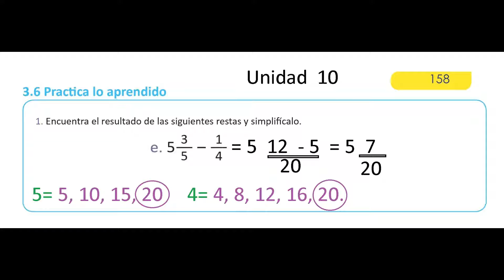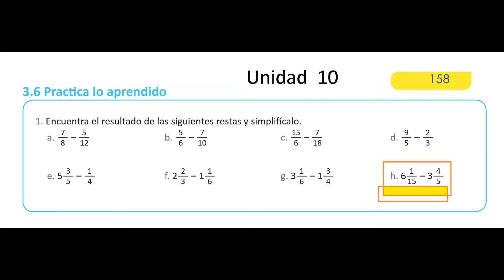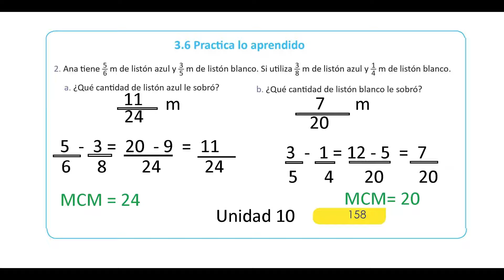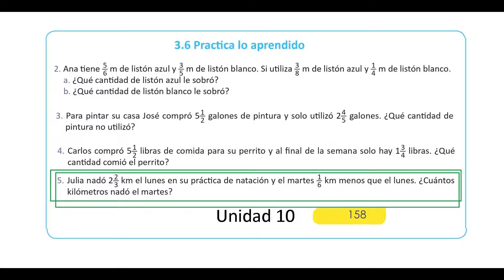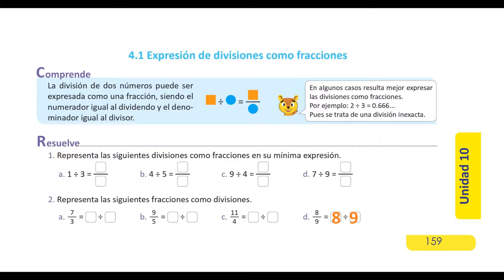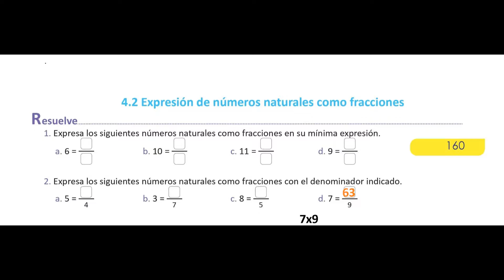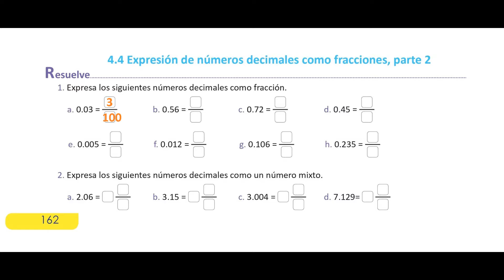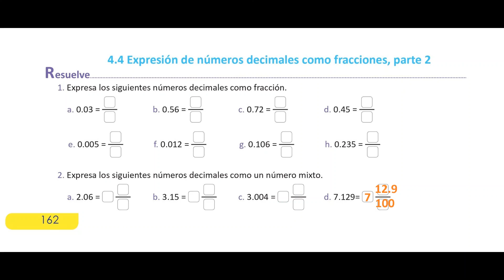Divisiones como fracciones, números naturales como fracciones y Decimales como fracciones 5° grado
Esmate  temas. 3.6 practica lo aprendido, 4.1 expresion  de divisiones como fracciones,  4.2  expresion de números naturales como fraciones, 4.3 y 4.4  Expresión  denúmeros decimales como fraciones.